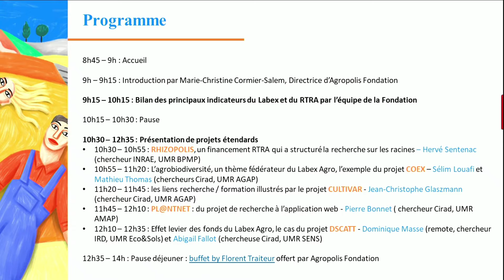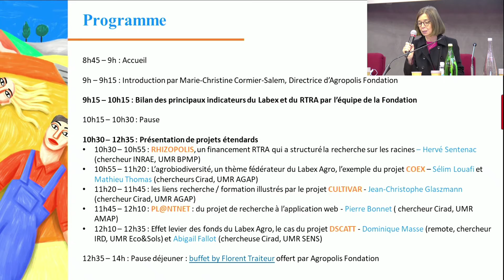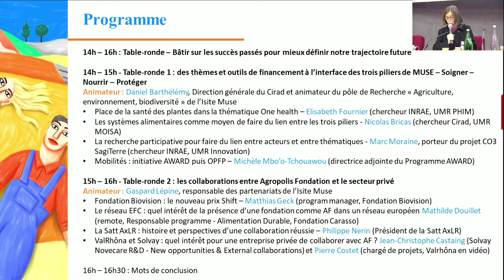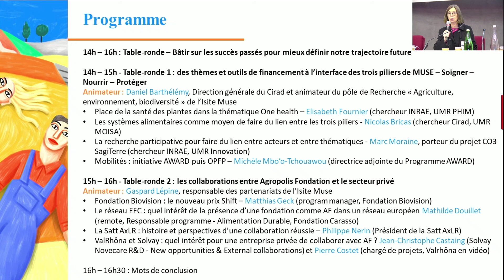Journée du Labex Agro 2021 : Introduction / Programme